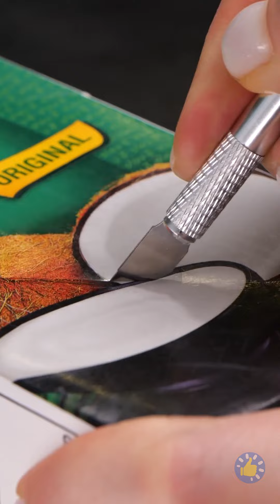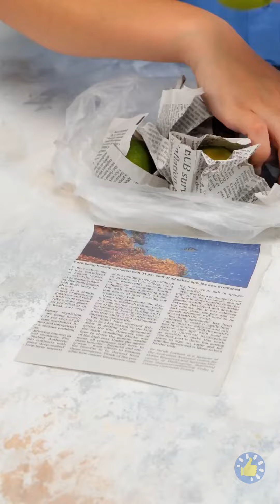ГАДЖЕТЫ ИЛИ ЛАЙФХАКИ: ЧТО ИЗ НИХ КРУЧЕ?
В этой эпической битве мы погрузимся в мир технологий и умных лайфхаков, и узнаем о том, что же из этого круче! Сегодня вы сможете увидеть собственными глазами всю силу инноваций и находчивости! 🚀 🔧 🔥

Узнайте, как эти две силы могут революционизировать нашу повседневную жизнь и упростить выполнение разных задач! Теперь вы сможете все делать проще, быстрее и эффективнее! 💥💻🔩

Тайм-коды:
00:12 – Устройство для приготовления замороженного фруктового мороженого
00:42 – Удобный держатель для стаканов
01:15 – Приспособление для микроволновой печи